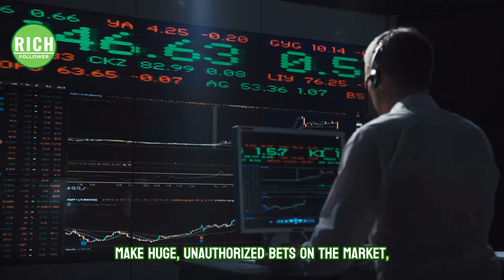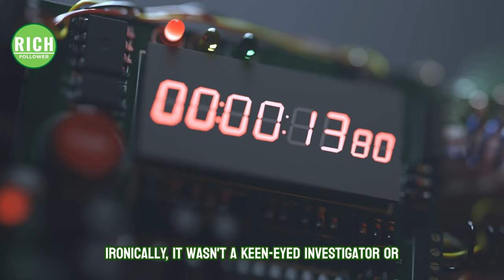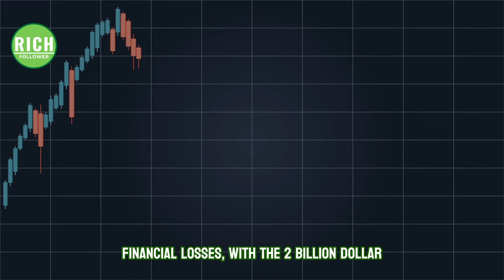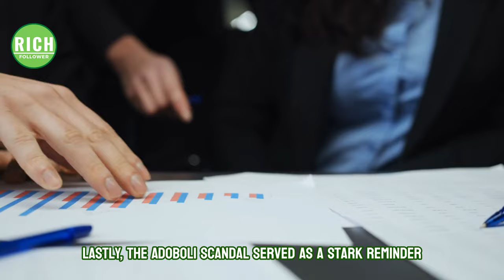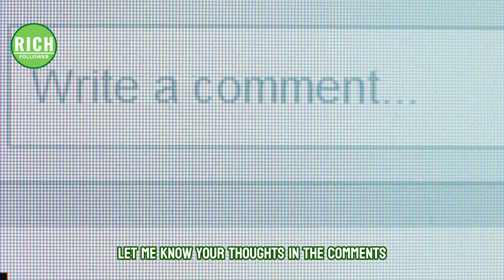How UBS Bank Lost $2 Billion from a Ghana Trader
Prepare to be astonished by the jaw-dropping story of Kweku Adoboli, the rogue trader whose risky strategies led to a staggering $2 billion loss for UBS. Witness the financial world in turmoil as this gripping tale of deceit, greed, and ambition unfolds. Adoboli's unauthorized trades and cunning cover-ups left UBS and the financial industry reeling, sparking widespread outrage and intense debates about the need for tighter regulations and oversight. Don't miss this dramatic rollercoaster ride through the high-stakes world of investment banking and the disastrous consequences of unchecked greed. Join us as we uncover the shocking details of this financial thriller and the crucial lessons it holds for us all.

🙏NEXT STEPS 🙏